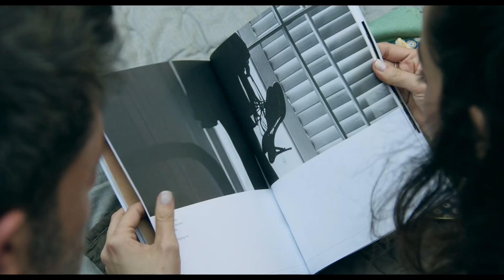Deep Water Ending Explained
Deep Water, the psychological thriller starring Ben Affleck and Ana de Armas, concludes with a new twist for Vic and Melinda's lethal mind games. Deep Water is a twisted narrative of Vic (Ben Affleck) and Melinda Van Allen's seemingly loveless marriage, directed by Adrian Lyne, who is known for his previous sensual thrillers and dramas including 1987's Fatal Attraction and 1993's Indecent Proposal (Ana de Armas). Hulu's Deep Water, based on Patricia Highsmith's 1957 novel of the same name, creates a fresh finale to the narrative that adds more complicated complexities to the protagonists' high-stakes romance.